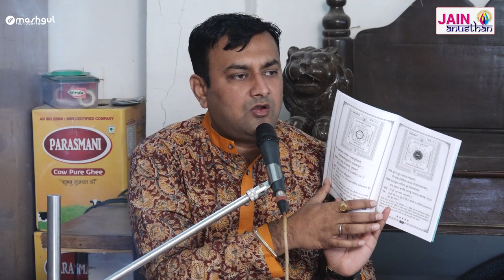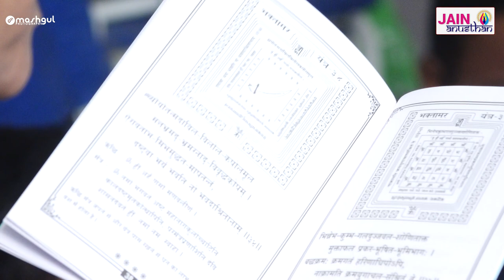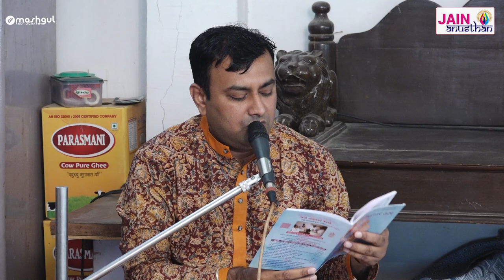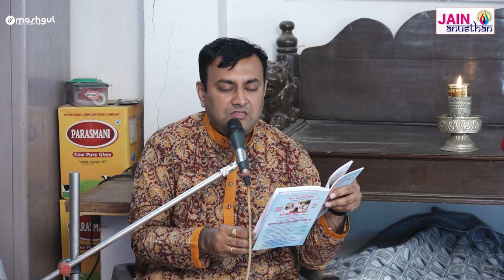Bhaktamar Mantra healing -Ahmedabad || SHREE NIKUNJ GURUJI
जो कोई भी भाग्यशाली जैन ज्योतिष ज्ञान का लाभ उठाकर जीवन में आने वाली कठिनाइयों
का निवारण करना चाहते हो तो
1.जन्म स्थान
2.जन्म की तारीख
3. जन्म समय

इसके बाद आपकी कुंडली का विशेष अभ्यास होगा और सरल प्रयोग जैन विधि और जैनमंत्र
से आपका अवश्य संकल्प और कार्य पूरा होगा